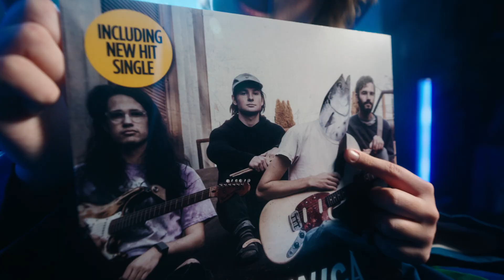Musikvideo från Kokobäng - Tonfisk, Tonfisk 🐟🐟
Oskar och Anna har nyckeln till tv-husets kostymförråd och när alla andra tror att dörrarna stängt och låsts för dagen, öppnar gänget i Kokobäng upp för en skruvad humorshow. Vad som helst kan hända när Alex, Carro och deras annorlunda vänner i hemlighet möts bakom förrådets röda dörrar. Kokobäng är ett humorprogram för barn med Alexander Hermansson, Caroline Hermansson, Ina Lindgren, Olle Cardell, Tindy Laville, Oskar Arleon och Anna Dieden.

Kokobäng är SVT Barns nya humorprogram. Se hela programmet här

Musikvideon "Tonfisk, Tonfisk" 2022, från humorprogrammet Kokobäng säsong 3 med Alex Hermansson, Caroline Hermansson, Ina Lindgren, Olle Cardell, Tindy Laville, Oskar Arleon, Anna Dieden.

Musikproducent: Daniel Palm